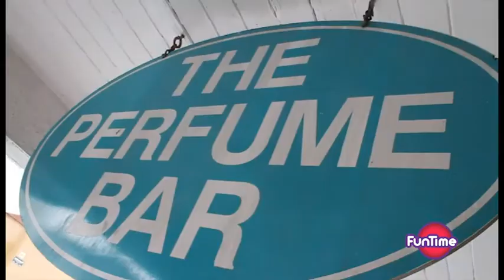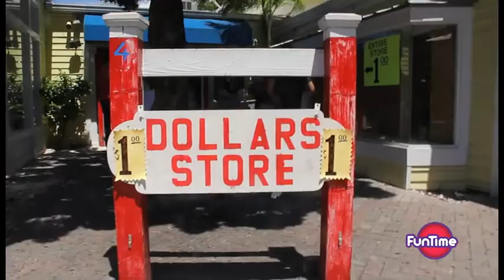09 CRUCERO web